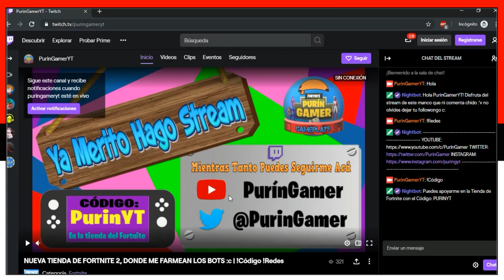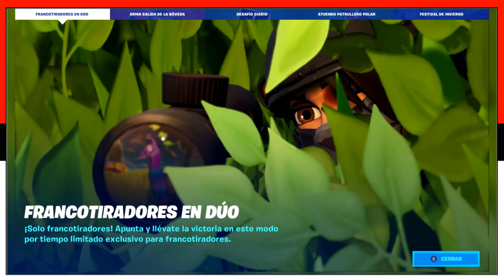*FESTIVAL DE INVIERNO* DESAFÍOS DE NAVIDAD [DÍA 14] TEMPORADA 1 - FORTNITE 2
💥 PUEDES APOYARME DE LAS SIGUIENTES MANERAS 💥
1: Código PurinYT en la Tienda del Fortnite.

Bien gente, pues por fin llegó el Festival De Invierno a Fortnite & con ello muchas recompensas gratuitas & desafíos ¡Vamos a Verlo!

¡Espero les sirva, Saludos!

Desafío:
* Visita el Taller, la Cabaña del Cascadisparos & el Hielo Artesanal del Sr. Polar.

Próximamente más juegos, se aceptan sugerencias :D

* ¿Alguien se pregunta que son los Purines? xD

► ¡SÍGUEME!